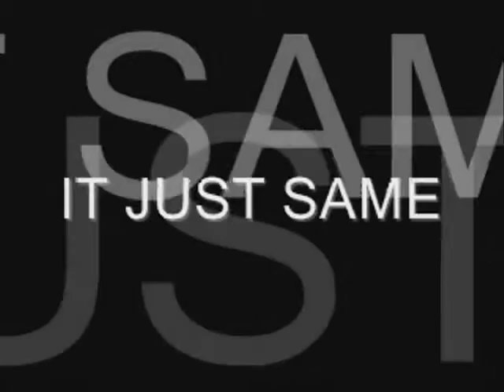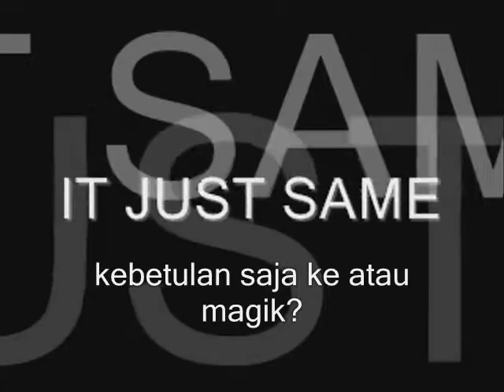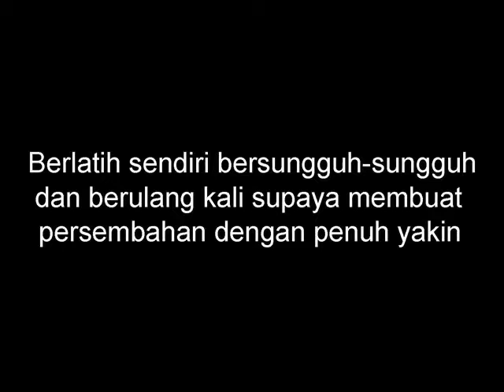Silap Mata Magik :" Ini Cuma Kebetulan Ke?? " jom mari belajar!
Video dengan persembahan dan penerangan !
"Ini Cuma Kebetulan Ke??" ini adalah salah satu magik yang saya suka sangat, ia senang dan menakjubkan~